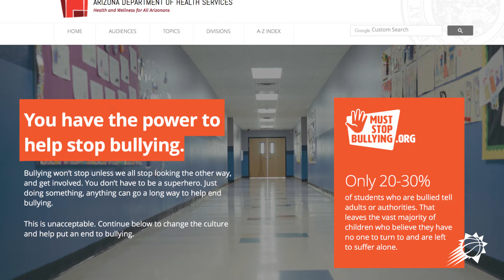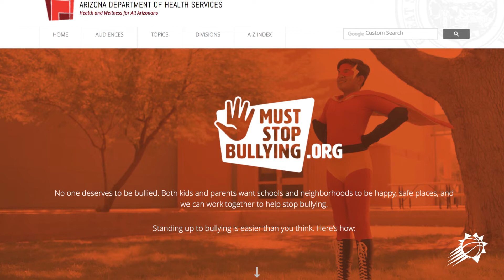The Outlet: Arena General Manager Ralph Marchetta